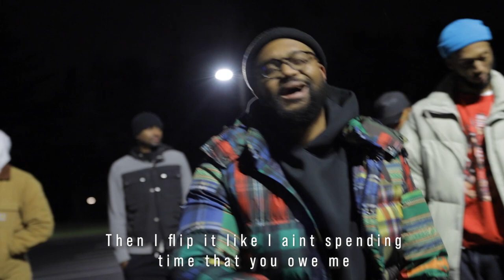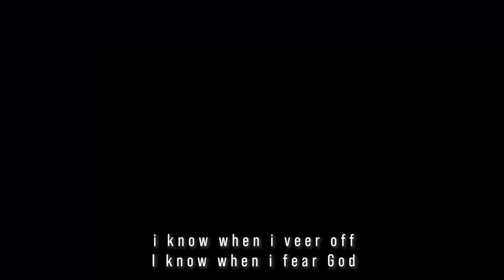Armond WakeUp & Taelor Gray - Green Juice from the Garden (official video)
Shot & Edited by Kalom Montgomery

Black Jordans & White Socks 2 - available Black Friday